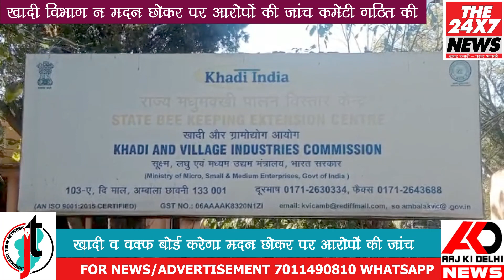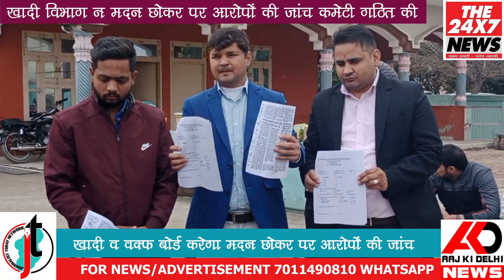राज्य खादी ने पूजा खादी की जमीन मोडगेज मामले में आरोपी मदन छोकर पर तीन सदस्यीय कमेटी गठित की ।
पानीपत के पट्टी कल्याणा गांव में कैरोरामा कंपनी को जमीन देकर वहां कंपनी खोलने का सपना देखने वाले स्थानीय दबंग नेता मदन छौकर और उसके बेटे की करतूतें परत दर परत खुलती जारही हैं। जिस कंपने काश करोडों कमाने के सपने देखे, मदन चोकर की हकीकत तब सामने आई जब एक एक बाद एक विभाग में उसकी जांच शुरु हो गई और जो जमीन सरकारी विभागों के आधीन है, उसे वो आगे लीज पर कैसे दे सकता था । सबसे पहले हमारी टीम पहुंची हरियाणा स्टेट खादी के अंबाला कार्यालय, जहां स्टेट डायरेक्टर आई, जवाहर ने मदन छोकर की मोडगेज की जमीन पर उठे विवाद की जांच के लिए कमेटी गठित कर दी...
बाईट- आई जवाहर, स्टेट डायरेक्टर, खादी हरियाणा

वीओ-2
मामला केवल खादी की जमीन का ही नहीं, हरियाणा स्टेट वक्फ बोर्ड की जमीन को भी मदन छोकर ने अपने कब्जे मे लिया हुआ है और 60 साल के लिए केरोरामा कंपनी को पट्टे पर देने का लिखित रजिस्टेरेशन भी करवा चुका था। हमने अंबाला मे ही वकफ बोर्ड के अधिकारी दीन मोहम्मद से पूछा तो उनका जवाब भी सुन लीजिए
बाईट- दीन मोहम्मद, ला ओफिसर, वक्फ बोर्ड हरियाणा

एक के बाद एक करते हुए कई विभाग मदन छोकर और उसके बेटे अभिषेक पर कानूनी शिकंजा कसकर उसके खिलाफ एफआईआर करवाने को तैयार है... एक एफआईआर पहले ही केरोरामा कंपनी के मैनेजर राजा चौबे से मारपीट की पहले ही हलदाना पुलिस चौकी में दर्ज है। अब इन सभी जांच के बाद, खादी व वक्फ बोर्ड के अधिकारी फाइलें खोल कर जांच शुरु कर चुके है, साथ ही डिस्क्टिकट टाउन प्लानर भीउनकी अन्य जमीनो की जांच कर रहे हैं। नतीजा जल्दी ही आप सबके सामने होगा।
अंबाला से पत्रकार योगराज शर्माकी रिपोर्ट

THE 24X7 NEWS दिल्ली से संचालित एक एसा टीवी चैनल है जिसमें हम न्यूज के साथ साथ एंटरटेनमेंट जगत के वीडियो भी दिखाते है। राजनीतिक जगत की हर हलचल को हम कवर करते हैं। राजनीतिक दल कोई भी हो, बीजेपी, कांग्रेस या फिर आम आदमी पार्टी। हम केवल जनता की आवाज है। मॉडलिंग एक्टिंग से लेकर शोर्ट फिल्मों व वीडियो एलबम का निर्माण करते हैं। पूरा प्रोडक्शन हाउस है, एनजीओ है, मीडिया कंपनी है और इवेंटस कंपनी है। मुंबई की बॉलीवुड इंडस्ट्री मे भी जिन्हें काम नहीं मिलता उनको भी हम प्लेटफार्म देते है।
The24x7News is a leading online news destination from Delhi which covers Global, Indian, Business, Sports, and Fashion News. Reporters from more than 100 cities report daily to keep you updated for the latest updates from all around the world.
Our goal is to keep people aware of their surroundings and we do apolitical and nonbiased reportage.THE 24X7 NEWS is a complete media channel.
हमारे सोशल  मीडिया लिंक है-